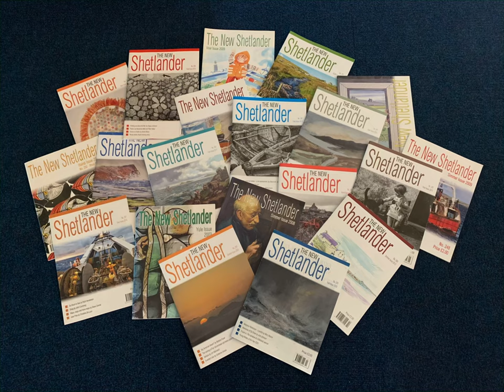The NEW New Shetlander!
The New Shetlander magazine, founded in 1947, is being relaunched with a brand new look. Here is a sneak peek at what you can expect from issue 294 from some of it’s committee members.
Published by Voluntary Action Shetland, printed by Shetland Times Ltd and available now from local retailers.